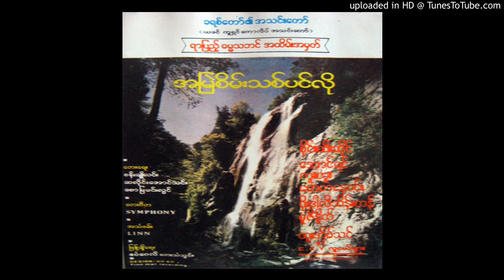06 တူးတူး - တပည့်တော်စစ်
Verse 1
လိုအင်ဆန္ဒများ စွန့်ကာရယ်
ကိုယ်တော်ရှင်နောက်သို့ လိုက်ရန်ရွယ်
ယုံကြည်စွာ မျှော်လင့်ခြင်းမြဲခိုင်
ရှင်သခင်ယေရှုပေးသော ကားတိုင် ထမ်းပါမယ်

Verse 2
ကိုယ်ကိုယ်ကိုငြင်းလို့ သခင့်အလိုပဲ
ဝန်ခံကာ ဂတိပြု စိတ်မှာစွဲ
ရင်ဆိုင်စရာ စုံစမ်းခြင်း မီးတိုင်
အနာခံရာ ကြေကွဲခြင်း ဂယက်လှိုင်း ဖြတ်ကျော်မယ်

Chorus:
မဟာစေစားချက် မိန့်မှာချက်
လူမျိုးတကာ ဘုရားတပည့်ဖြစ်လျက်
ခမည်းတော် သားတော် ဝိညာဉ်တော်နာမ၌
ဗတ္တိဇံကို ပေးအပ်လိုက်

Verse 3
ကိုယ်တော်ရှင် လမ်းပြပို့ဆောင်မယ်
ဤကမ္ဘာကုန်ဆုံးသွားသည့်တိုင်ဝယ်
ယုံကြည်သူ သမီးသားများနဲ့အတူ
အရှင်သခင် ထာဝရရှိမည်ဟု မိန့်တော်မူ

Verse 4
ဝိညာဉ်တော်အသီးများ သီးကာရယ်
ကိုယ်တော်ရှင်ဘုန်း ထွန်းလင်းစေမယ်
ထာဝစဉ် ဒေသနာတရား၌ ရပ်တည်
ကယ်တင်ရှင်တပည့်စစ် အဆုံးတိုင်ရည်

(ဝိညာဉ်တော်အသီးများ သီးကာရယ်)